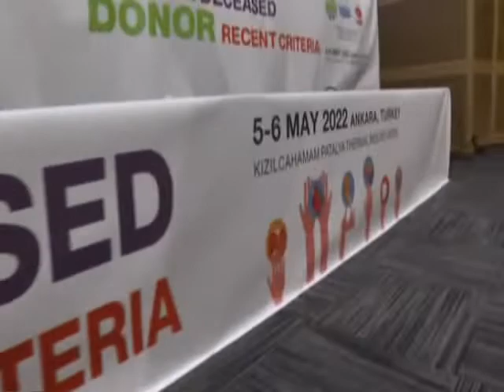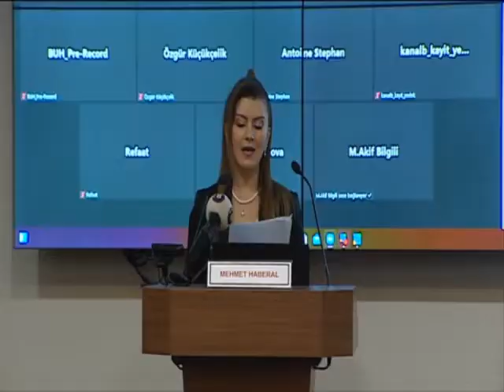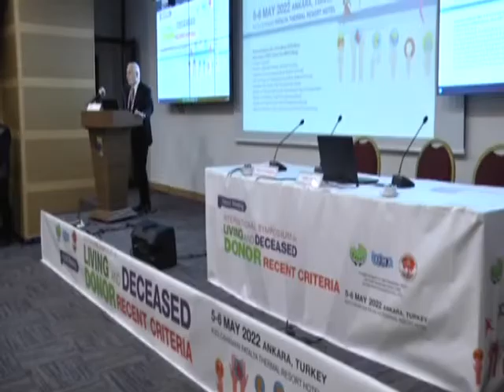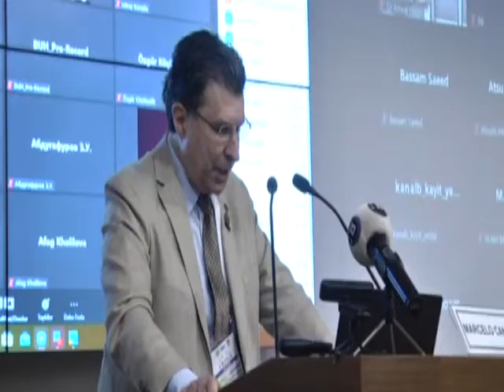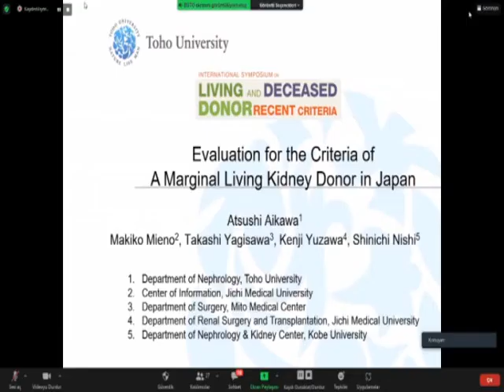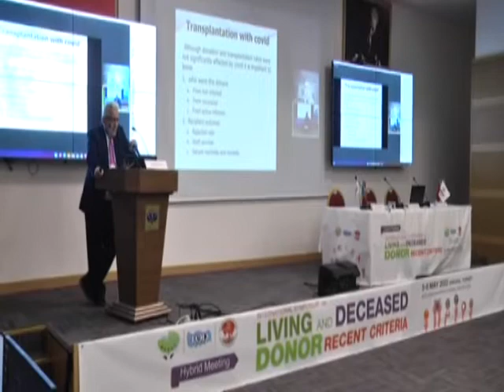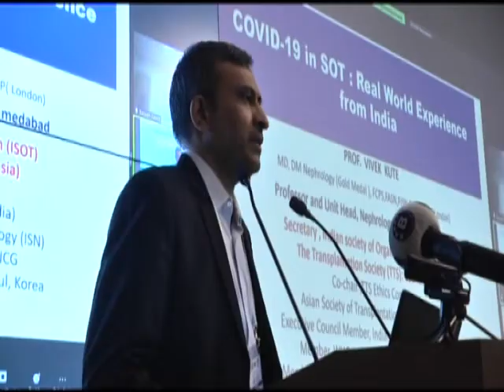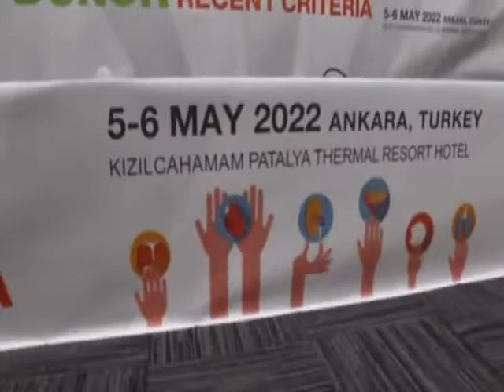Kanal B - Özel Köşe | Prof. Dr. Mehmet Haberal Dünyayı Ankara'da Buluşturdu | 08 Mayıs 2022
Prof. Dr. Mehmet Haberal, bir gurur tablosuna daha imza attı…. 35 ülkeden 200'e yakın bilim insanını, Başkent Ankara'da buluşturdu… Kızılcahamam Patalya Termal Otel’de "Canlı ve Kadavradan Organ Bağışlarında Güncel Donör Kriterleri" konulu uluslararası sempozyum düzenledi Haberal. Aralarında Dünya Organ Nakli Derneği Başkanı Prof. Dr. Marcelo Cantarovich (Marselo Kantaroviç)'in de bulunduğu 40'a yakın bilim insanı, Başkent'e geldi. Çok sayıda bilim insanı da online olarak katıldı, sempozyuma…Prof. Dr. Mehmet Haberal'a, Orta Asya'ya ve dünyaya katkılarından dolayı onursal değerli doktor madalyası da takdim edildi.. Haberal, Bu organizasyonların önemine dikkati çekti, meslektaşlarına katılımları için teşekkür etti. Türkiye Cumhuriyetinin kuruluşunun 100. Yılında, 2023’te de tüm meslektaşlarını Türkiye’ye davet etti. Bilim insanlarının teşekkürü de; güncel gelişmelerin paylaşılmasını sağlayan, Haberal'a idi…